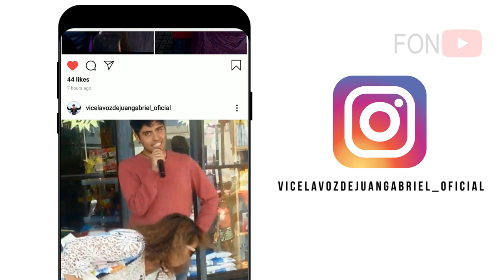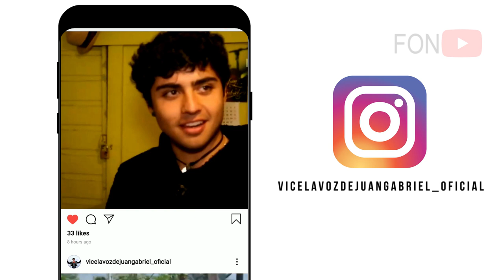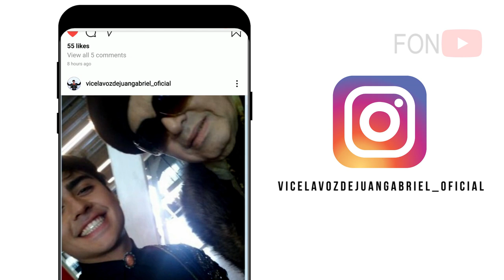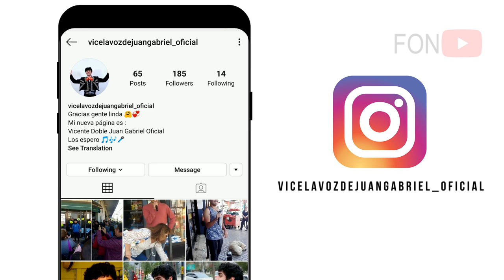Mas fotos en Instagram (Vice la voz de Juan Gabriel Oficial)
Mas fotos en Instagram (Vice la voz de Juan Gabriel Oficial) sigue la pagina para que no te pierdas de mas informacion de su carrera

2019 Farandula on Youtube | Caraveomedia Studios